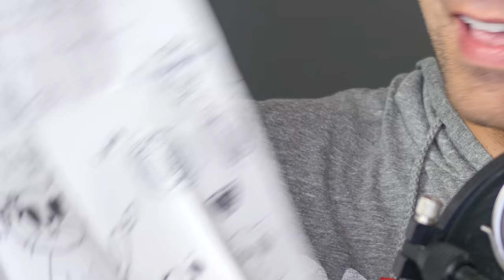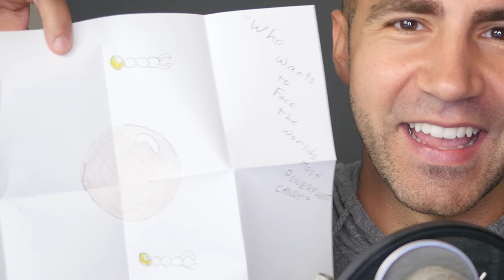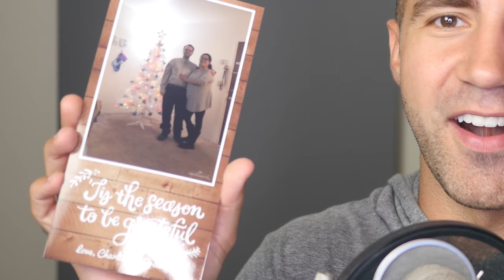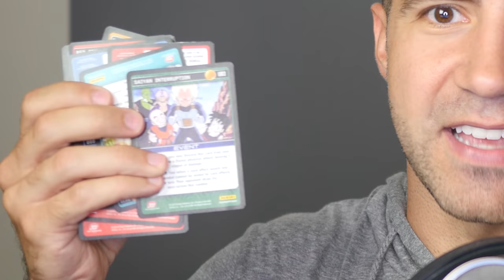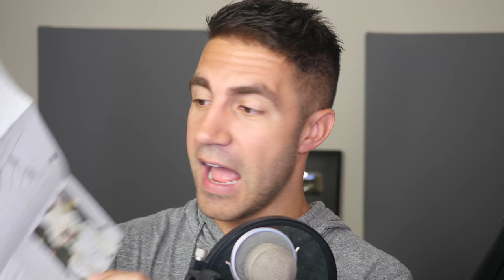OPENING A LOT OF MAIL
Opening a lot of mail! We even got something from India! Guys, reading through these letters meant so much to me. You remind me why I do what I do.

I film my mail time videos with a Panasonic Lumix GH4.

Vine: Pungence